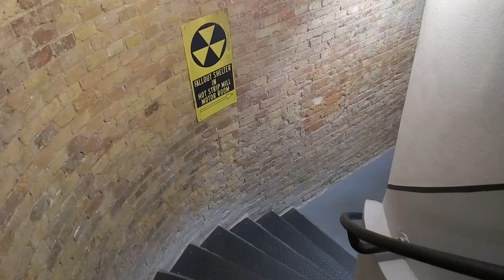Budapest, Vault 51 gamer bár, Halloween